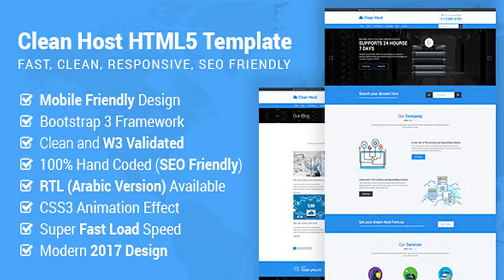Cleanhost - Responsive Web Hosting HTML5 Template (RTL Included) | Themeforest Website Templates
Cleanhost is a modern web hosting HTML5 Template for all kinds of hosting company. Our template coded with Bootstrap framework, HTML5 and CSS technology, w3 validated and Clean Custom Hand Code. Cleanhost template comes with 100% responsive and w3 validated HTML files. We are giving you life time FREE Updates with many more upcoming exciting features. Cleanhost is Faster than 91% tested website in Pingdom (Load time 865 ms) Template Features » User Friendly Responsive Mega Menu » 2 Homepage Variation + Onepage + RTL Templates » Clean Design with Bootstrap Grid » Font Awesome Support » Pixel Perfect Design » Easy to Customize » Well Documentation Added » Fully High Resolution Design » Free Google Web Fonts » Modern Pricing Chart ( 2 Variation) » Sticky Navigation Menu » SEO friendly design » W3 Validated and Cross Browser Supported » Static HTML5 Site Template » RTL Version Included » Super Fast Fastr Load » Regular Update ( The Last HTML template for your hosting business, Because we will give you lifetime Updates ) » Offline Documentation Credits: Font Used : Roboto ( FREE Font) Flat Icon Interested to Buy Our Another HTML Template? Change Log 26 May 17 V 2.0.0 - RTL Added + 11 New Pages Added 25 May 17 V 1.0.0 - Initial Release Give us your positive feedback if you really like our Template and get 2 months dedicated FREE support from us Pictures are not included in our HTML template, Most of the pictures used from Pixabay

download Cleanhost - Responsive Web Hosting HTML5 Template (RTL Included) | Themeforest Website Templates and Themes